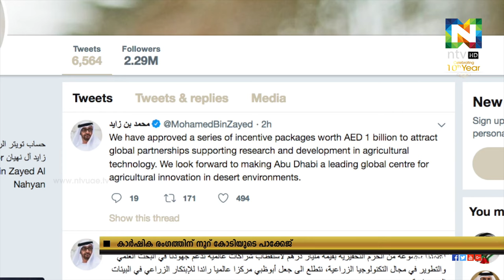കാര്‍ഷിക മേഖലയ്ക്കായി നൂറ് കോടി ദിര്‍ഹം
അബുദബിയുടെ കാര്‍ഷിക മേഖലയ്ക്കായി കിരീടാവകാശിയും അബുദബി എക്‌സിക്യൂട്ടീവ് കൗസില്‍ ചെയര്‍മാനുമായ ഷെയ്ഖ് മുഹമ്മദ് ബിന്‍ സായിദ് അല്‍ നഹ്യാന്‍ നൂറ് കോടി ദിര്‍ഹം അനുവദിച്ചു.
കാര്‍ഷിക മേഖലയില്‍ കൂടുതല്‍ നിക്ഷേപം ആകര്‍ഷിക്കാനുള്ള പദ്ധതികള്‍ക്കും രൂപം നല്‍കുമെന്നും  അധികൃതര്‍ വ്യക്തമാക്കി.